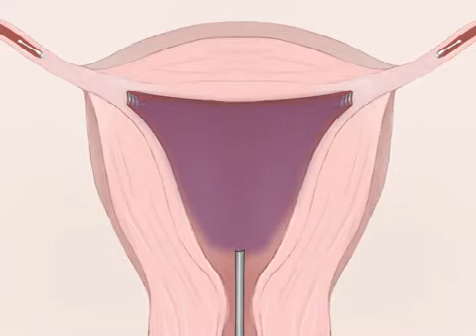ד"ר אילון לחמן - הדגמת אמצעי מניעת הריון קבוע - Essure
Essure הינו אמצעי מניעת הריון קבוע )שאינו ניתן להסרה(.
השימוש ב-Essure מעודד צמיחת רקמת חיבור טבעית ומבוקרת
של גופך החוסמת את פתח החצוצרות לכיוון הרחם ובכך נמנע
מפגש ביצית זרע ולא מתאפשר הריון ספונטני.
 מהו סליל ה-Essure?
ה-Essure  הינו  מיקרו  התקן,  רך  וגמיש,  העשוי  סיבי  פוליאסטר
ניקל-טיטניום ופלדת אל חלד המשמשים לשתלים רפואיים בתחום
הנוירולוגי והקרדיאלי. ומעוצב בהתאמה לפיסיולוגיית האישה.

ד"ר אילון לחמן הוא בוגר הפקולטה לרפואה בטכניון ומומחה בכיר לגיניקולוגיה ומיילדות ומנתח בעל מוניטין.
הוא נחשב לרופא מהשורה הראשונה בזכות רמתו המקצועית הגבוהה והשיטות החדשניות אותן הוא מיישם בעבודתו.
כיום מנהל ד"ר אילון לחמן שתי קליניקות משגשגות:
האחת ליד בית-חולים "אסותא" בתל-אביב והשנייה באילת.
הוא מנתח בכיר בבית חולים "אסותא" ומיילד באופן פרטי בבית-חולים "לניאדו".
טלפונים ד"ר אילון לחמן:
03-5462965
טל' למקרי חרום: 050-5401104